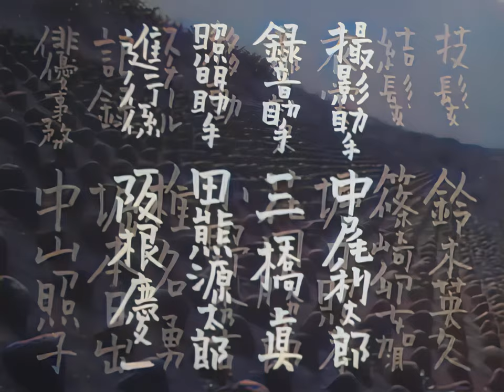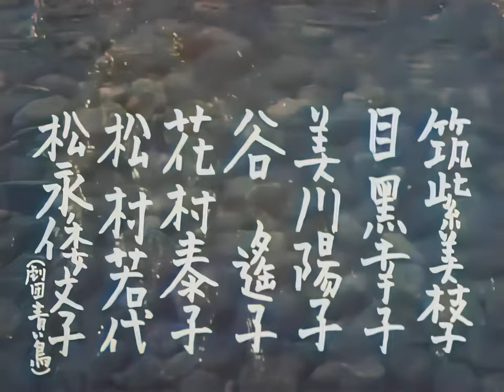あにいもうと / Older Brother, Younger Sister (1953) [4kカラー化 映画 フル / 4k, Colorized, Full Movie English sub]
1953年（昭和28年）8月19日に公開された日本映画「あにいもうと」をAIでカラー化・高画質化しました。

A Japanese movie released on August 19, 1953 (Showa 28).
Brother and Sister / Older Brother, Younger Sister
Mikio Naruse
Saisei Murou

Wikipediaより
製作・配給は大映。大映東京撮影所で制作された。モノクロ/スタンダード/モノラル。上映時間は87分。
室生犀星の小説『あにいもうと』の映画化作品の一つ。『秋立ちぬ』、『浮雲』の成瀬巳喜男が監督、脚本は成瀬との作品も多い、水木洋子が担っている。出演は『羅生門』の京マチ子、『野火』の船越英二、浦辺粂子などである。なお、当時、映画監督を志していた田中絹代が監督見習いとして参加し、成瀬監督から映画作法、演出術を学んでいる。1953年度キネマ旬報ベストテン第5位。

脚本　水木洋子
原作　室生犀星
出演者　京マチ子、森雅之、久我美子